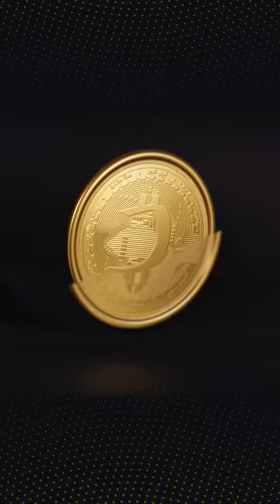أخبار الكريبتو 12-1-2023- التضخم في الولايات المتحدة ينخفض إلى 6.5٪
◆ قناة صديق بيطار على التلغرام

التضخم في الولايات المتحدة ينخفض إلى 6.5٪

نتائج CPI مؤشر أسعار المستهلك في الولايات المتحدة كما هو متوقع 6.5%

تطبيق الكريبتو Nexo تحت التحقيق في بلغاريا بتهمة غسل الأموال والمخالفات الضريبية

تدين Genesis وسيط الكريبتو التابع لـ DCG بأكثر من 3 مليارات دولار للدائنين

السلفادور تصدر رسمياً تشريعات تضع إطاراً قانونياً لجميع العملات المشفرة

سامسونج# تطلق etf للعقود الآجلة للبتكوين وسط انتعاش سوق الكريبتو